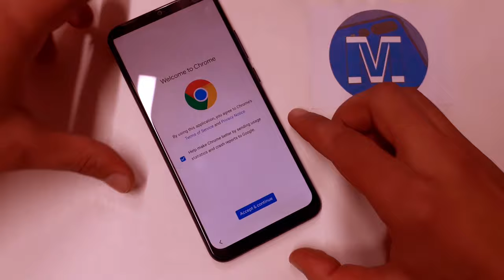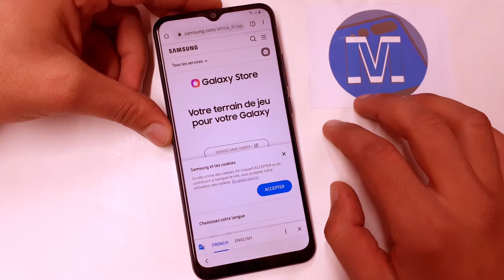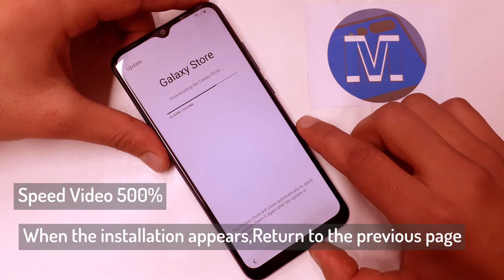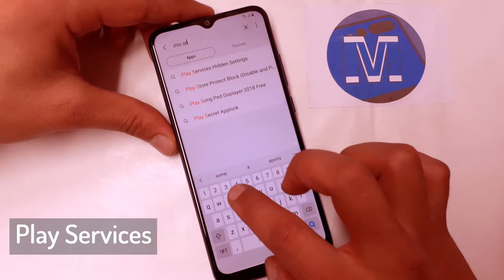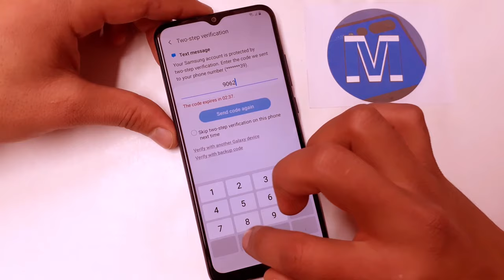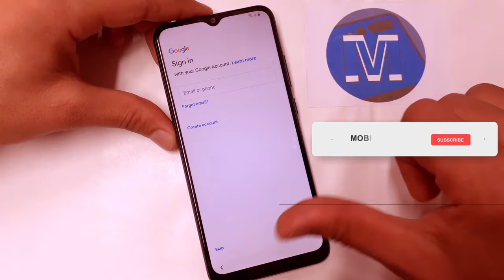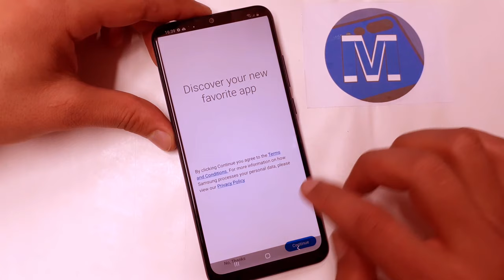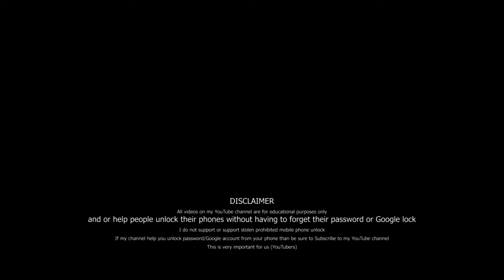Samsung a02s Frp Bypass | samsung SM-A025F Google Account Bypass Android 10 2021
Mobile Tech,